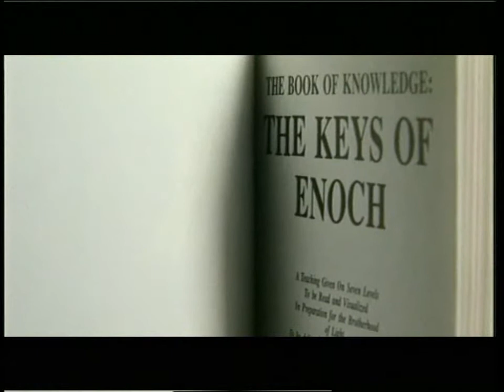Cosmic Destiny of Mankind - 1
Sandra Prinsloo interviews DR. J.J. HURTAK Ph.D ,trained as a social scientist,anthropologist and also thinks of himself as a futurist and a remote sensing specialist who uses tooles like radar and lazer technology to look at areas that are very inaccessible.As a young man DR. Hurtak was interested in reading everything and anything from the books of antequaty in the ancient near east and those of the far east.The large temple of Eypt fascinated DR .Hurtak so he spend a firm amount  of time studying the languages and dissiplines from these ancient cultures in order to understand the intellectual  tools he would need to studie these cultures.When studying the Christian Bible one will find in the book of Genesis a firm amount of information regarding Egyptology.DR. Hurtak is a firm believer that  all pyramidal culture and philosophies around the world are interlinked.DR.HURTAK believes that this very important book he wrote (The Keys of Enoch) was a result of his higher consciousness experience that opened a morphogenic door and a quantum shift took place within him.Forgotten knowledge  and future knowledge that is not within the classic area of information that goes back before most from the civilizations we know holds the keys to discovering the reasons for humanity being here on this planet.